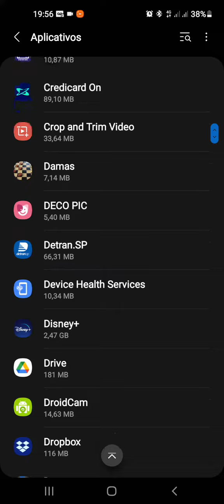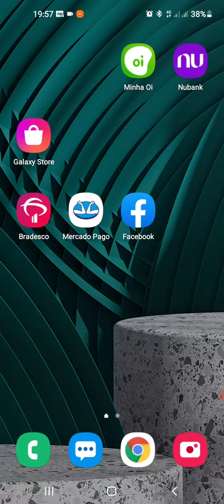FACEBOOK TRAVANDO CONSUMINDO MUITA MEMÓRIA! COMO RESOLVER TRAVAMENTO ! SIM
FACEBOOK TRAVANDO CONSUMINDO MUITA MEMÓRIA! COMO RESOLVER